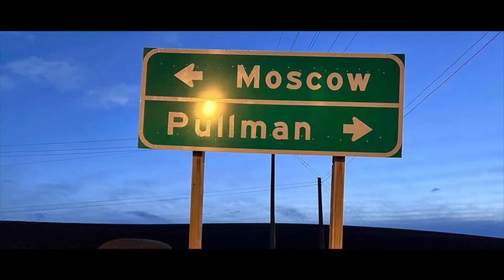FAMILIES RECEIVE LETTER FROM UNI REGARDING HOUSE | LATEST ON KOHBERGER